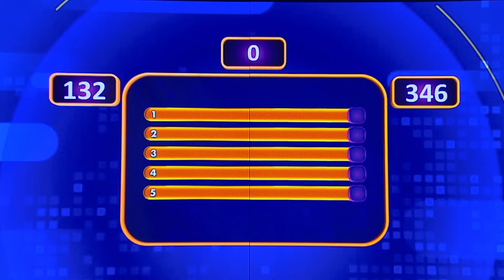CIEEE, Aa Irfan Salah Tingkah Digoda Bu Manda - Family 100